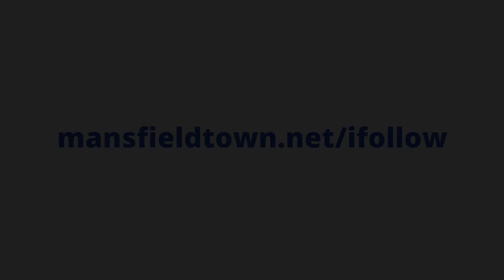Gaffer as Stags book place at Wembley